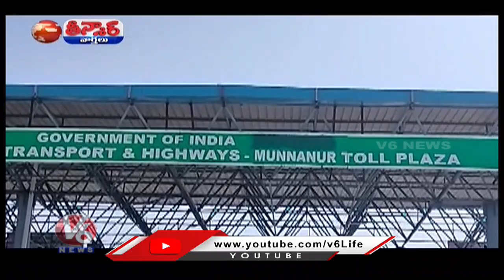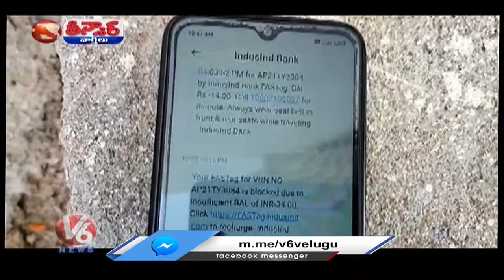Public Serious On Munnanur Toll Plaza Staff | Kalwakurthy | V6 Teenmaar